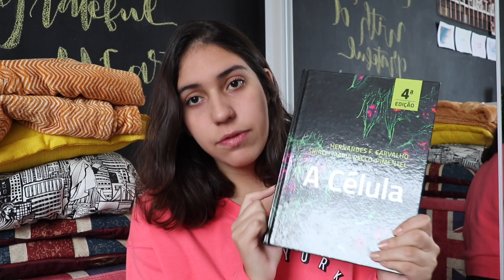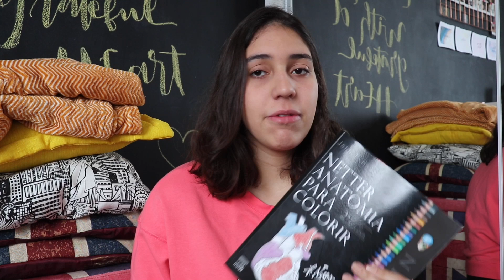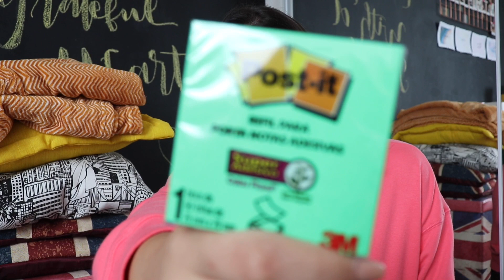MEU MATERIAL ESCOLAR 2019 // faculdade de biomedicina | StudyTiips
Oi gente! Aqui é a Laura! Espero que tenham gostado do vídeo e qualquer coisa é só comentar ou me mandar um direct no instagram!!!